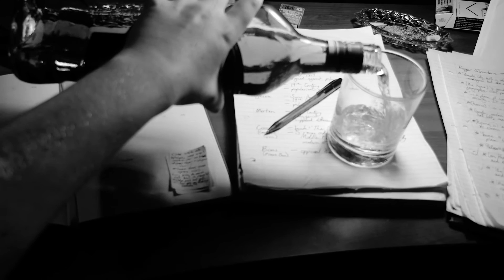The Usual Suspect (short film, second edit)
A re-edit of 'The Usual Suspect'; a film noir lighting assignment for my screen production course.
~pesky family member causes some strife at the end of a long day~

Played around with the audio a bit, fixed that buzzing noise.